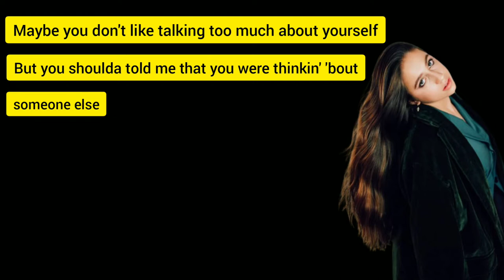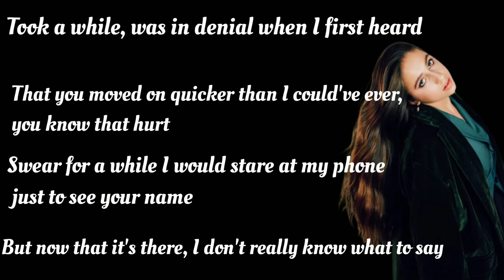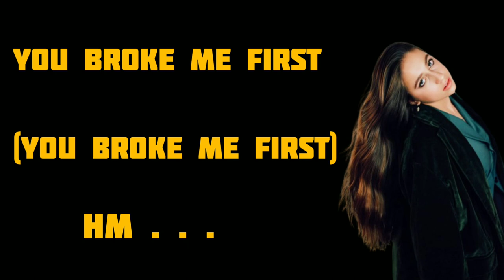TATE MCRAE [COVER] - YOU BROKE ME FIRST LYRICS VIDEO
"You Broke Me First" merupakan single terbaru dari penyanyi asal Kanada, Tate McRae.
Lagu ini dirilis pada 21 April 2020 melalui RCA Records.

Covered by : lilyhain

tate mcrae all my friends are fake lirik terjemahan
tate mcrae dear person who doesn't understand me lyrics
tate mcrae i wrote a song one day lyrics